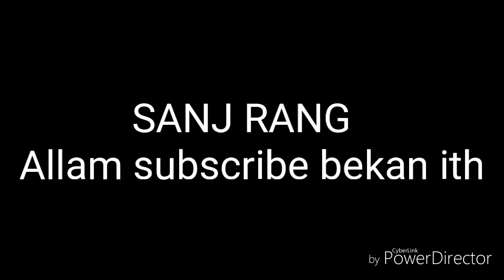Kaya Halas Kot Zebahi | Barjan Baloch | Balochi Shahiry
Barjan Baloche dastoonk aahiye jinde tawaara. Goshdarag karzeeth